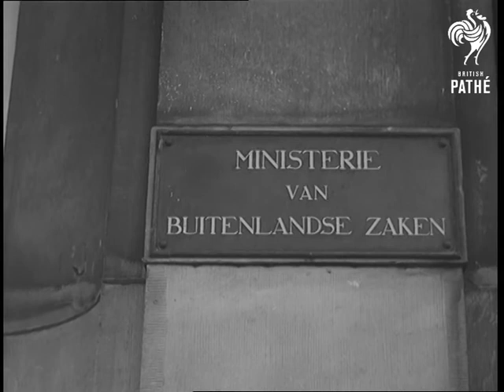Hubert Humphrey In Holland (1967)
Amsterdam, Holland, The Netherlands

HUBERT HUMPHREY IN HOLLAND.

Commentary in Flemish.

US Vice President, Hubert Humphrey in Holland on his European Goodwill tour:  G.V. Royal palace, 'Huis Ten Bosch'. V.S. Vice President Humphrey and his wife arriving at the palace. Members of the press. Queen Juliana comes out onto steps and poses with the Humphreys. V.S. Mr. Humphrey arriving at the Dutch Ministry of Foreign Affairs. V.S. In the conference room, Mr. Humphrey arrives is greeted by the Dutch minister of foreign affairs, Mr Joseph Luns. Various shots of ministers and members of the press. The men take their seats around the table.  U.S. Ambassador William Tyler is present. V.S.  Mr. Humphrey leaving.

(F.G.)
 FILM ID:3172.16